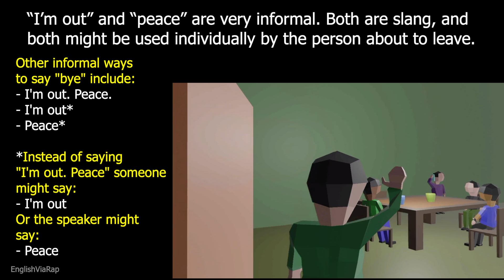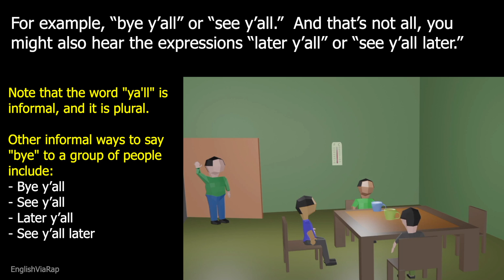Ways to Say Goodbye in English (Song) | Different Ways of Saying Bye in English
In this video we'll take a look at different ways to say goodbye in English using a song. These different ways of saying bye in English may be heard from time to time depending on the situation. They are alternative ways to say goodbye in English. This music video takes a look at ways to say goodbye in English (song).